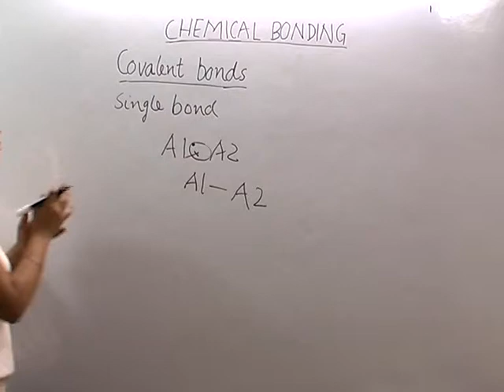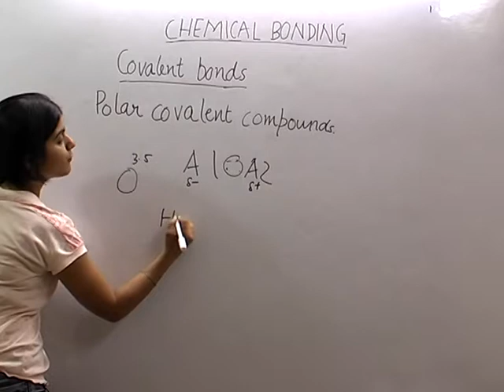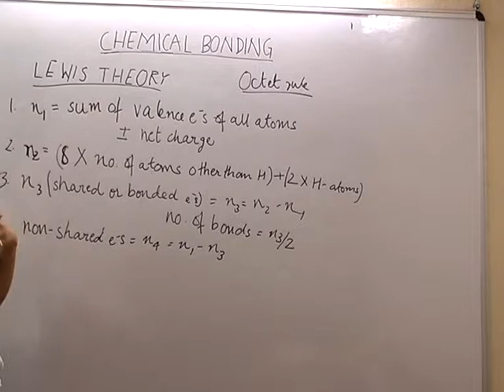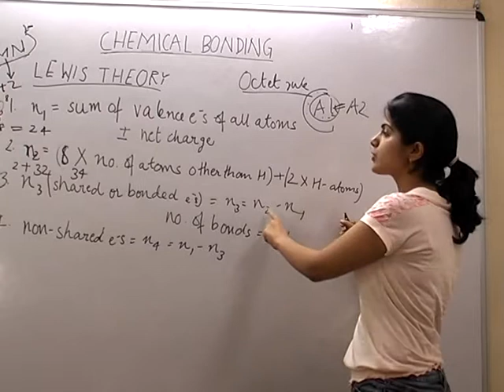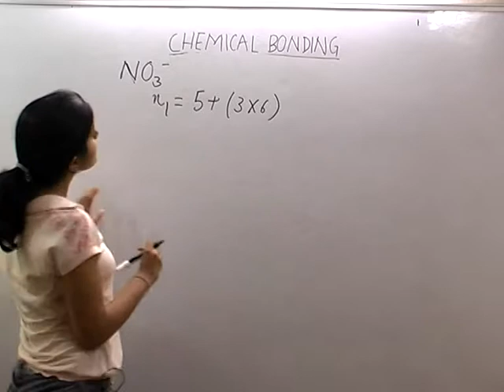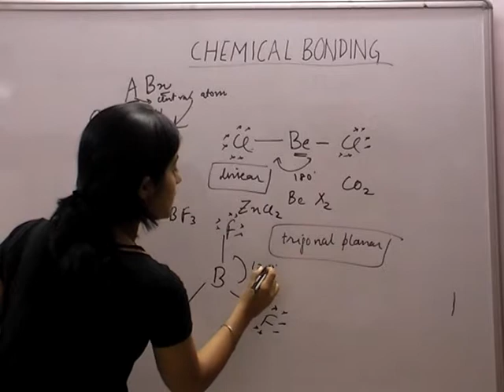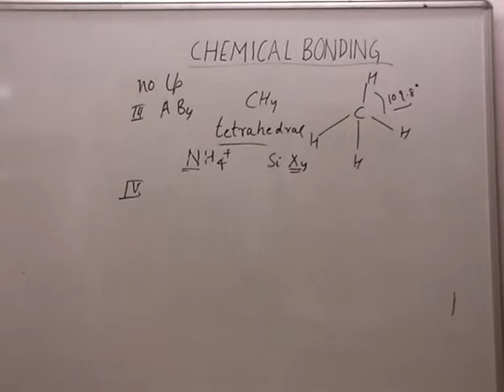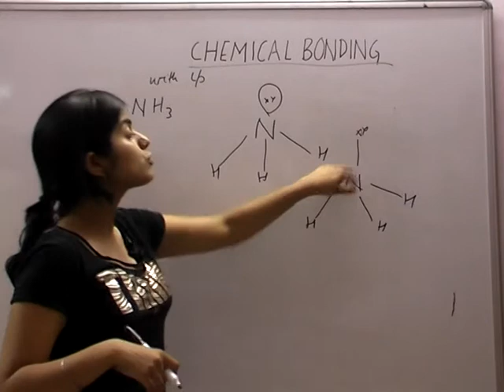VTS 01 2